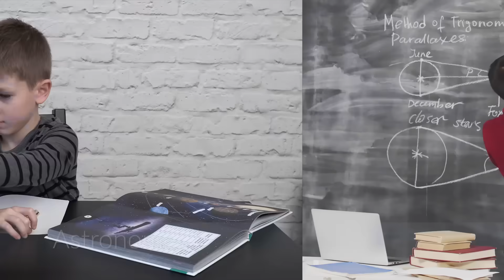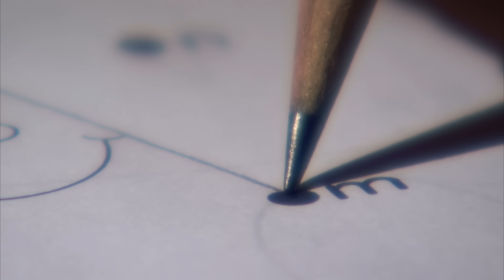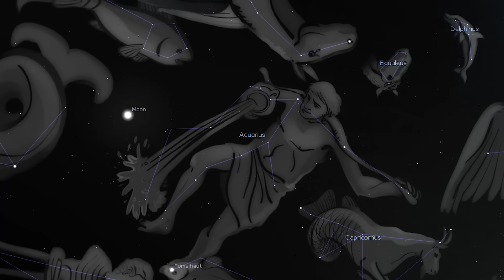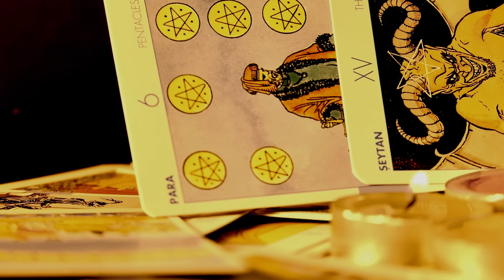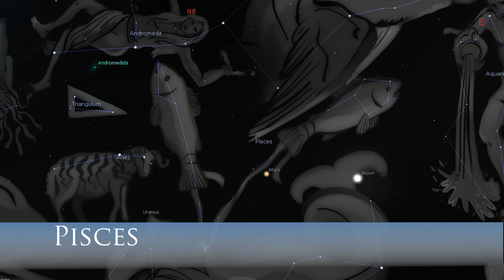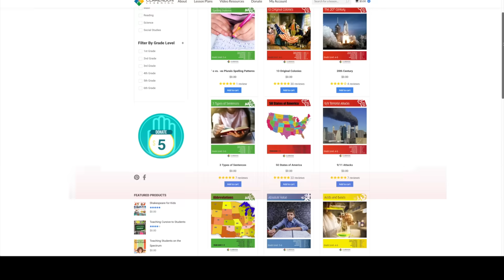Constellations for Kids | Learn about the types of constellations, their names, and how to find them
In this video we learn all about constellations for kids. At night we can see thousands of stars and scientists long ago figured out that the stars line up in recognizable patterns. The patterns form shapes of people, animals, and mythological beings. Early astronomers called these special patterns constellations. Each star in the pattern has a name and is connected to form a different constellation. It is almost like a “connect-the-dots” picture, but instead of using numbers and dots, the twinkling stars are connected to form the special patterns. You have have heard of the Big Dipper, Orions Belt, or Aries, but these are only a few of the constellations there are many more!

Many constellations have their roots in myths.  A myth is an ancient story about many different things. Constellation myths are usually stories about gods, heroes and creatures such
as serpents, dragons, flying horses and more. The images related to these myths are formed using connected stars. The Greeks and Romans created the stories for constellations.

In addition to the constellation myths, there are ancient and modern uses of constellations:
1. They helped ancient farmers know when to plant and harvest crops. Constellations can be used as a calendar in the sky.
2. Travelers use them to navigate from one place to another, relying on different stars to guide them on journeys throughout the world.
3. Modern astronomers and star gazers use them to help keep track of specific stars in the sky.
4. Astronomers use them to locate other objects in the sky such as galaxies or nebulae, which are areas where gas and dust are cluttered

We hope you and your kids enjoyed our constellation video and are able to identify some of the major constellations when you look up at the stars at night.  If you'd like even more resources and constellation activities...download our free lesson plan